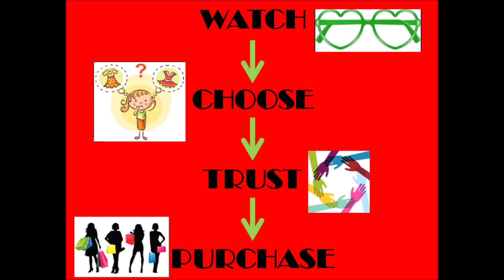KIA |00846|Shantiniketan|Leather|Hand|Block|Print|Pouch|Pencil|Online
If interested in any of these Ethenic Wears feel free to drop a message in the group to add in the broadcast list
Namaste!